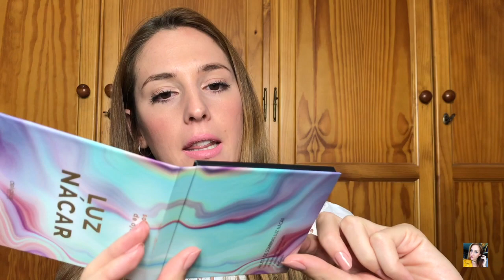¡NOVEDADES MAQUILLAJE MERCADONA (DELIPLUS)! Base, paletas de sombras y mucho más...💄 | Irene Cala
¡Holiiiiiii shopaholics!

¡Subo vídeo todos los miércoles!

-21 buttons: irenec1201

¡BESITOS!